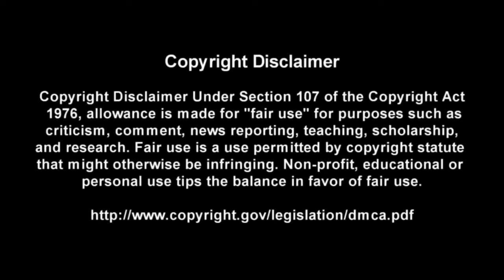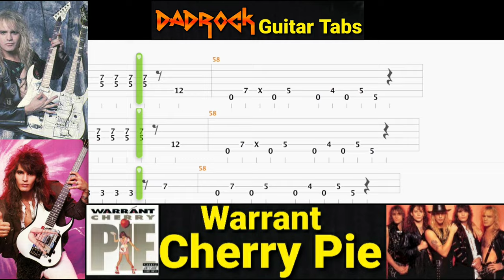Cherry Pie - Warrant - Guitar + Bass TABS Lesson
This is a practice tool I put together With the help of Songsterr to help My fellow DadRockers  learn the main guitar parts for Cherry Pie by Warrant

Intro: (0:00)
Video: (0:37)